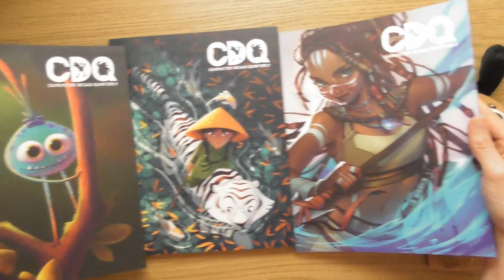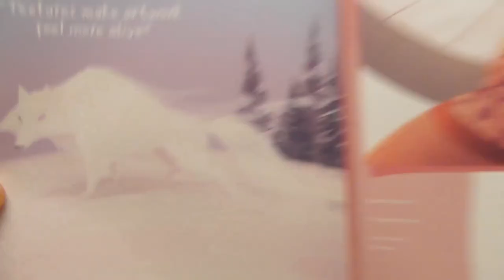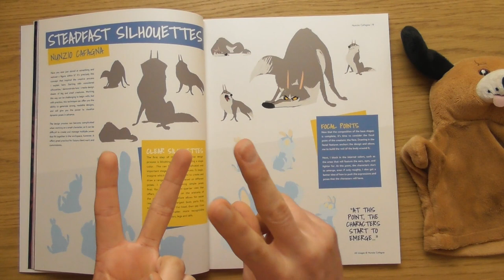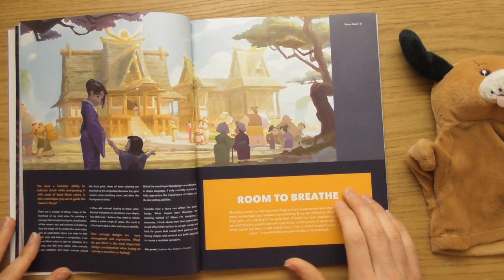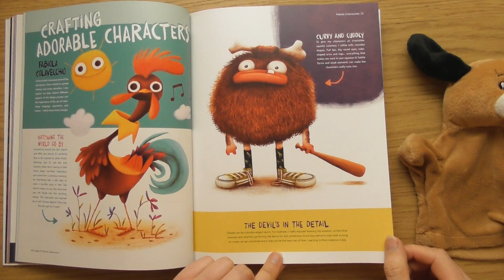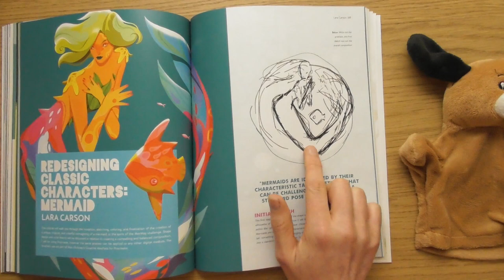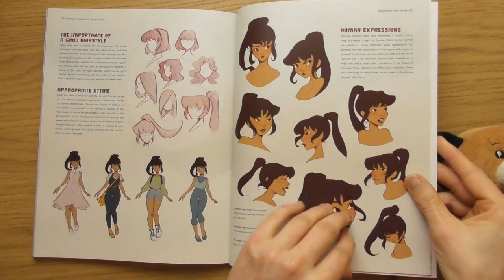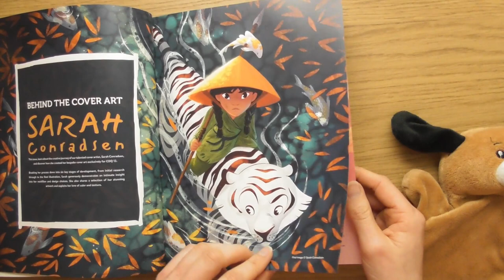CDQ: Character Design Quarterly Magazine Issue 12 by 3DTotal Publishing - CLICK LOOK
In this one I clicking look at issue 12 of the Character Design Quarterly magazine before going to bed :)

This is one hell of a Beautiful issue ... maybe the best yet?

So many cool Character Designs and Fun Illustrations, and that cover! Love this issue so much.

If you have any comments about this magazine, or any of the Artist/Artwork in the video, please share them in the comments :)